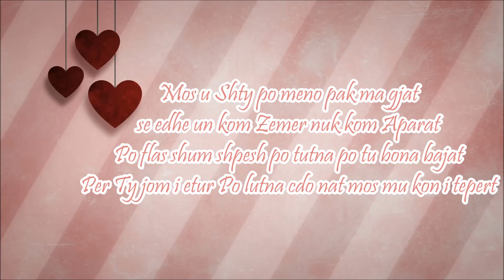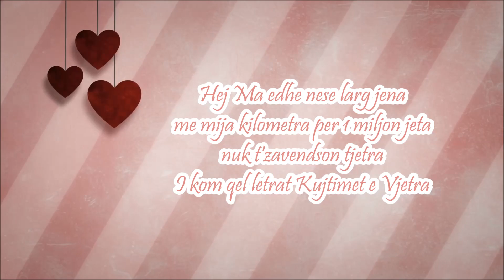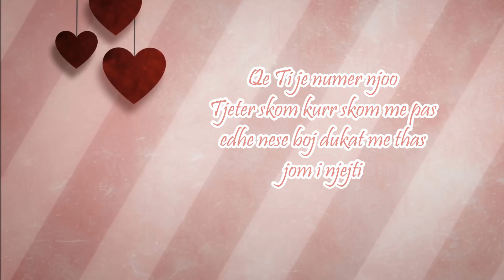Mc Kresha Poem (Lyrics)